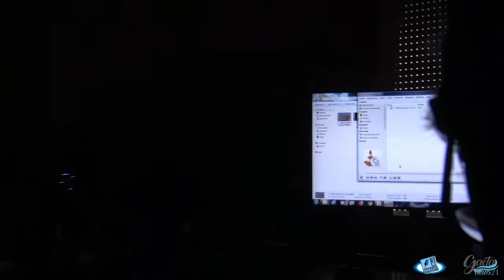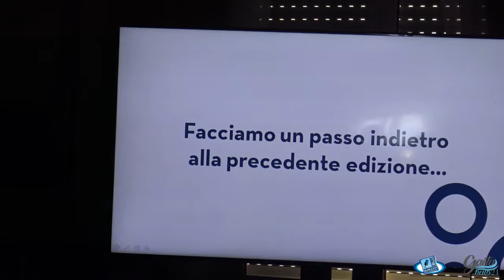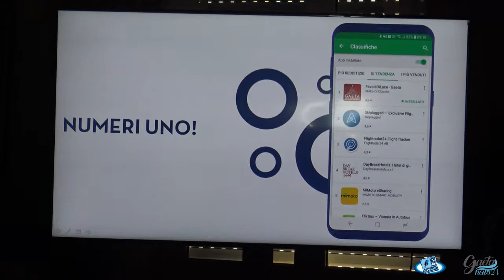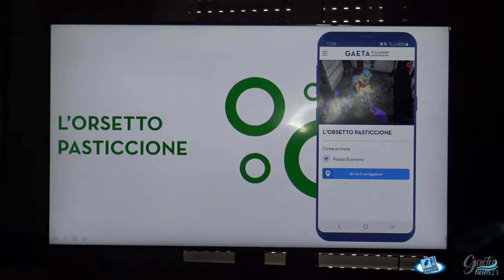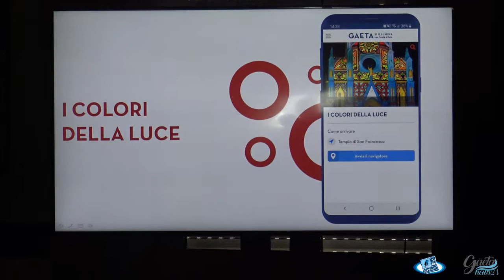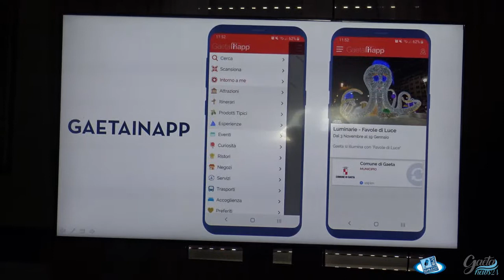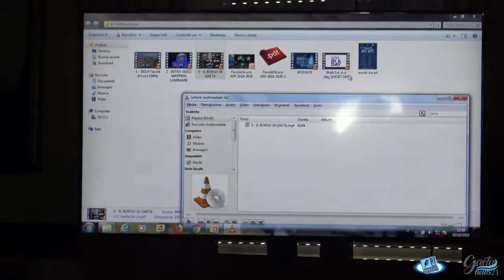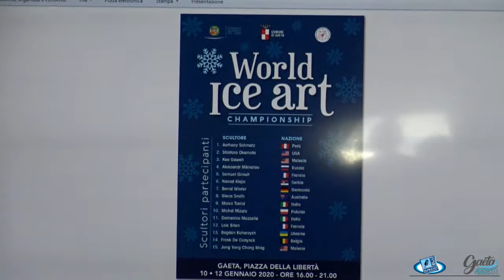Conferenza Stampa "Favole di Luce" 2019-2020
CONFERENZA STAMPA – ✨ GAETA SI ILLUMINA CON "FAVOLE DI LUCE" 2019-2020 ✨

Il Sindaco Cosmo Mitrano: "Oggi abbiamo presentato la quarta edizione di "Favole di Luce". Una partecipazione calorosa che mi ha riempito di gioia. Si percepiva un grande entusiasmo ed ho avvertito soprattutto l'affetto ed il sostegno di tanti amici, di tantissime persone che a vario titolo collaborano alla riuscita di un grande evento diventato anno dopo anno un appuntamento importante non solo per Gaeta. Intendo ringraziare pertanto tutti coloro che con gioia e convinzione contribuiscono a rendere questo sogno chiamato "Favole di Luce" una bellissima realtà!

E adesso vi aspetto tutti in Piazza della Libertà domenica 3 novembre dalle ore 17 in poi per l'accensione delle Luminarie di Gaeta e per l'inizio di questa nuova e splendida edizione di "Favole di Luce"."

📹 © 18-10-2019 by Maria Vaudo